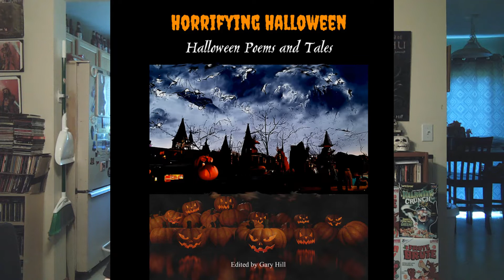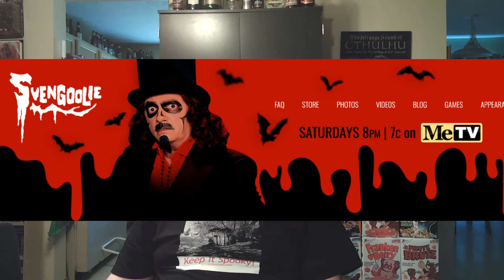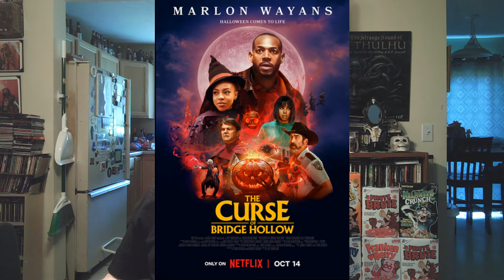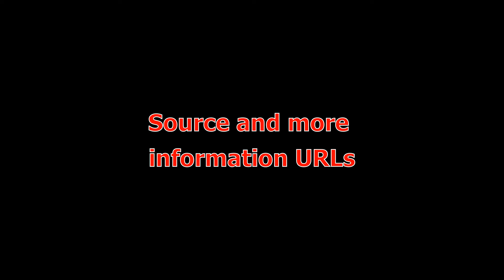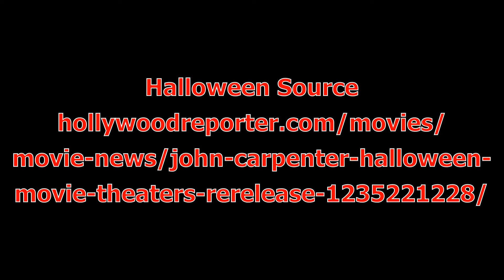Spooky News from Spooky Ventures for September 23rd, 2022